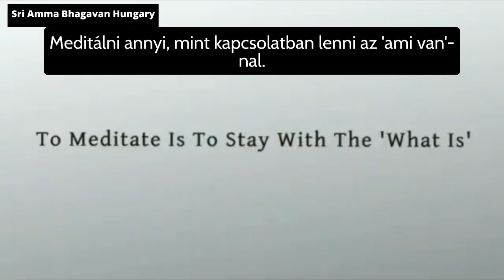Sri Bhagavan idézetei - 97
Meditálni annyi, mint kapcsolatban lenni az 'ami van'-nal.

A feloldatlan megbántódások csak további problémákká lesznek a kapcsolatodban.

- Sri Bhagavan